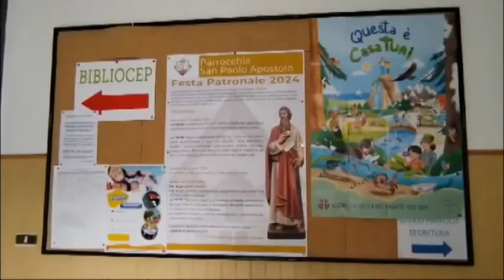SERV SARTORIA SOLIDALE 20 06 24